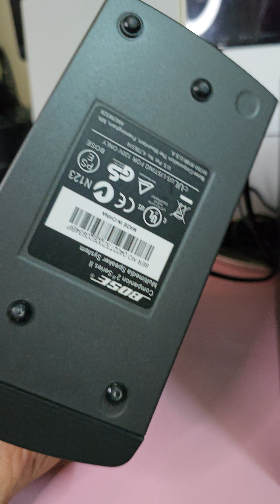(đã bán) Bose vi tính Companion 2 Series II nguyên bản hàng Nhật điện autovol giá 1tr3